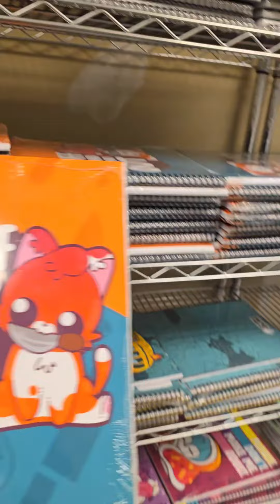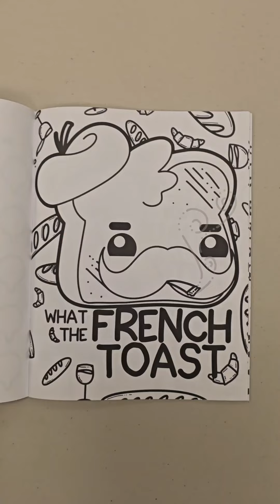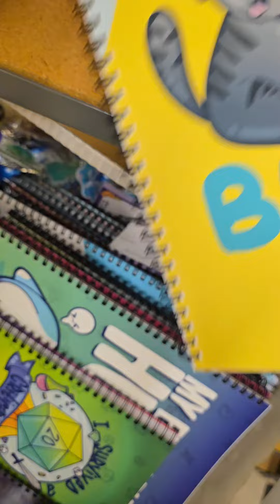retailtherapybundle Depressed, stressed and on the hot mess express